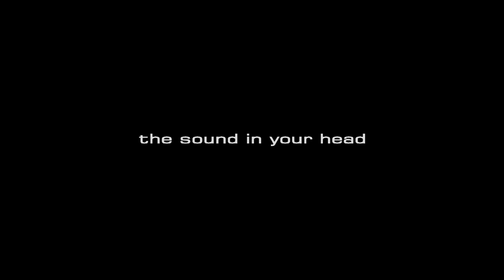Jared James Nichols at NAMM 2016 (Part 2 of 2)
Jared James performs his original song “Gone” with Blackstar’s Artist  15w amp during WNAMM16 at the KORG USA booth.